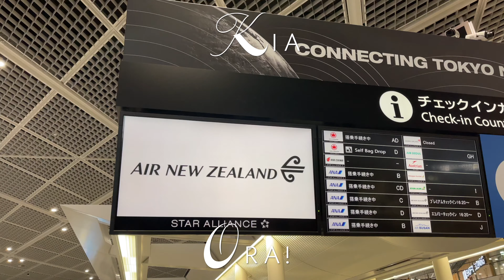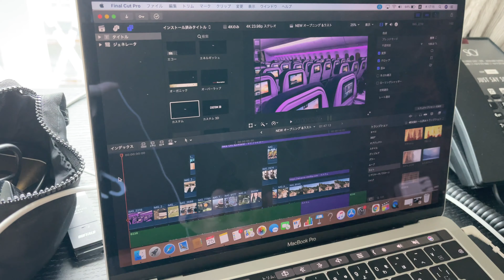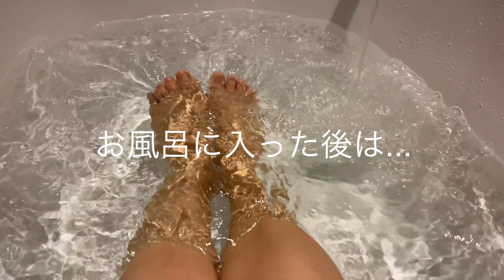【ニュージーランド】そろそろ隔離生活に飽きてきた... 一日密着しながらスキンケアルーティンなどを撮影しました｜MIQ New Zealand【DAY4】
ニュージーランドの隔離施設での4日目の様子を朝から1日密着
前日にNZ政府より国境開放のアナウンスがあったので、その話もしています。

Everything you need to know about Managed isolation and quarantine (MIQ) in New Zealand!

拭き取り化粧水（アンブリオス）

プランパリップ（キャンメイク）

ニュージーランドの現在の状況はこちら！

初めまして、あっこぷです！
ライターとして海外生活コラムや
旅・乗り物情報を書いてます✍️

＼私のメディアもチェック！／

--私のブログも読んでね！

I am a Japanese writer and creator who based in Tokyo.

I am wetting about overseas local culture.